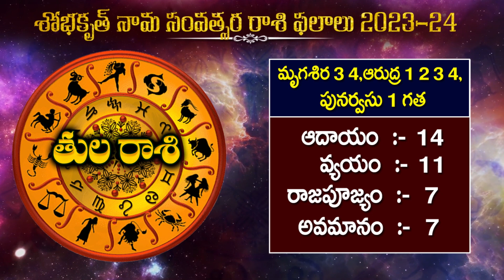Shobhakrith ugadhi rasi phalalu 2023-24 | Tula Rasi | Libra Sign | Telugu Spiritual Mantra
WATCH : Shobhakrith ugadhi rasi phalalu 2023-24 | Tula Rasi | Libra Sign | Telugu Spiritual Mantra